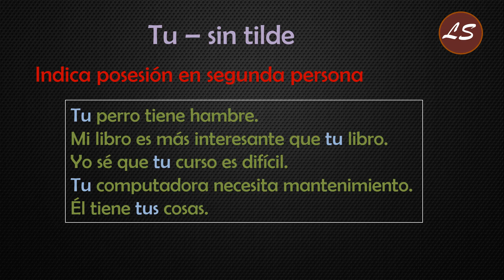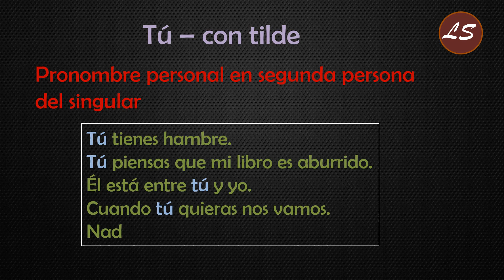QUICK SPANISH LESSON 2😀 - TU WITH ACCENT OR WITHOUT 😱- TU CON TILDE O SIN TILDE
QUICK SPANISH LESSON 2😀 - TÚ WITH ACCENT OR WITHOUT 😱- TU CON TILDE O SIN TILDE

Quick Spanish Lessons, learn Spanish in less than two minutes!
Esta es una nueva serie de videos de corta duración, espero que la disfruten mucho.
This is a new video serie with short duration, I hope that you can enjoy it.

The images are taken from all-free-download.com